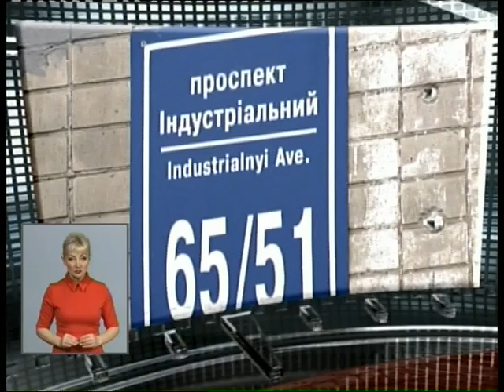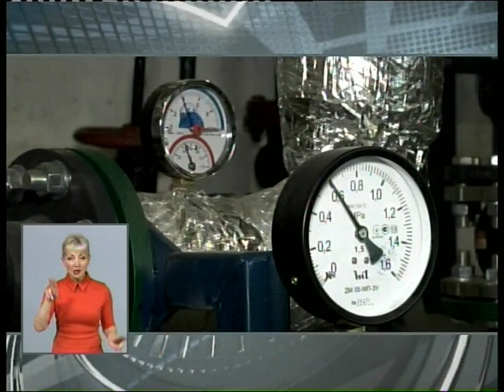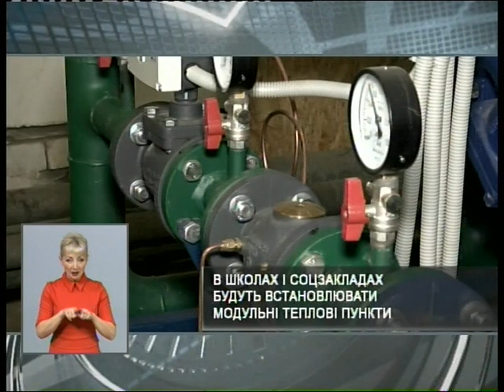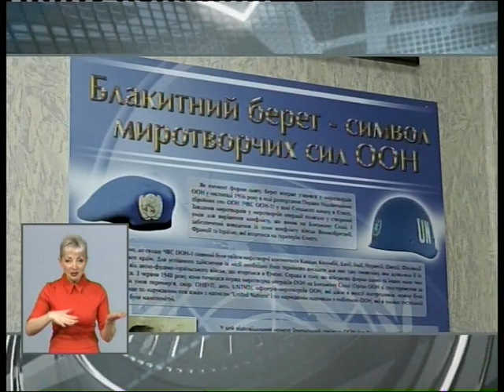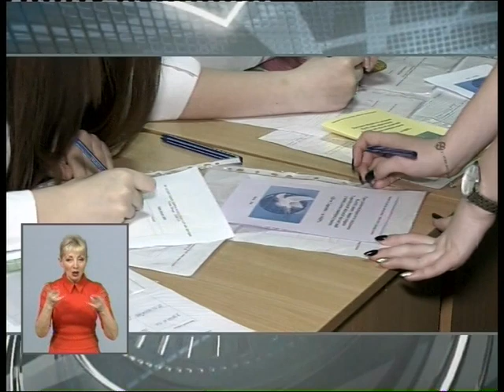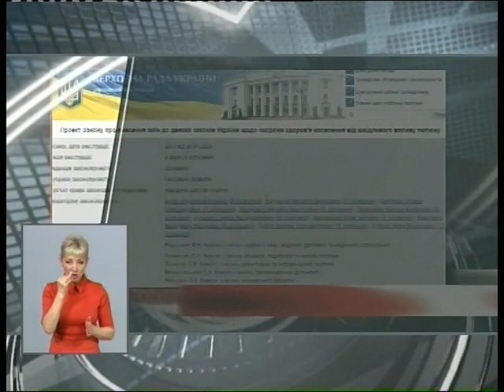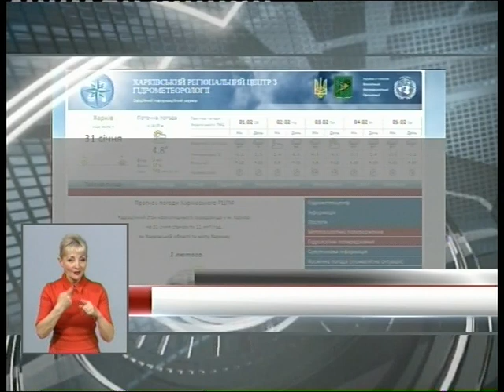Харьковские известия (31.01.2020)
/// - Харьков получит все необходимые объемы газа для отопления. Об этом сообщил гендиректор КП «Харьковские тепловые сети» Сергей Андреев, комментируя заявление НАК «Нафтогаз Украины» о том, что с 1 февраля может прекратиться поставки природного газа.

- В пяти школах Слободского района установили современные индивидуальные тепловые пункты за счет средств инвесторов. Это оборудование позволит экономить 20-30% тепловой энергии при сохранении комфортных условий в помещении.

- Обращение от жильцов дома 65/51 по проспекту Индустриальном. Оперативное реагирование, две недели работы и канализационные стояки в подвале заменены. КП "Харьковводоканал" проводит ремонтные работы и аварийные, и текущие. ///
Смотрите: